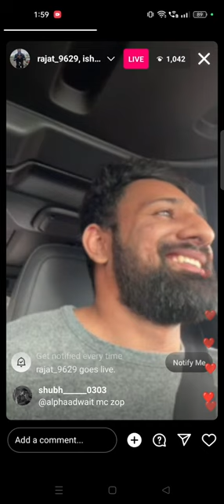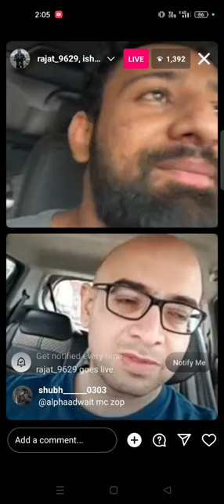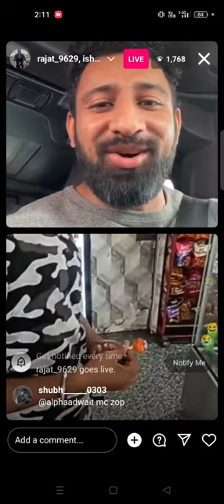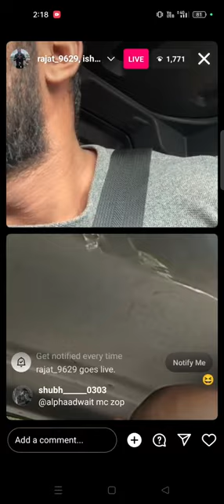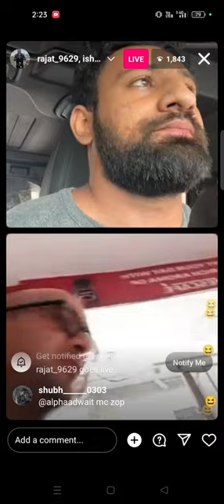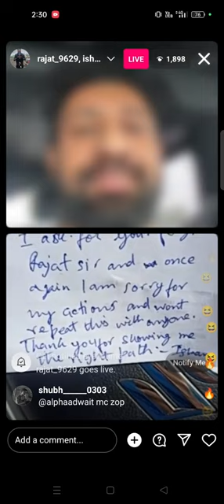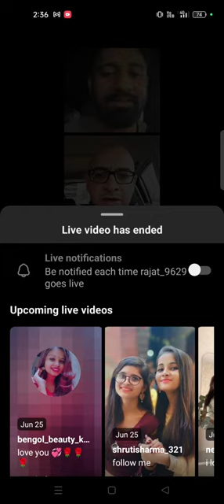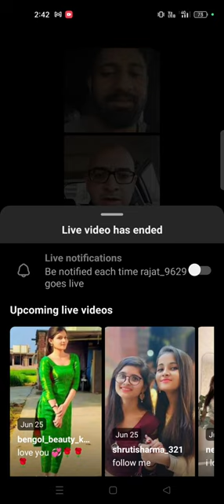rajatdalal fight controversy delhi liveinstagram @rajatdalal7821. Controversy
Rajat dalal is a well known fitness athlete. Recently after some controversies one controversy also rised where rajat can be seen talking live to ishan. Ishan as a student commented inappropriately. Rajat can be seen having a chat with Ishan over his actions online. Here is the full video of the live chat that took place in the afternoon of 25/06/2023